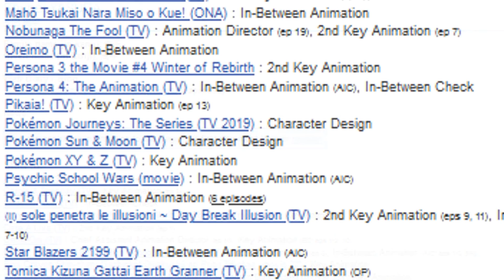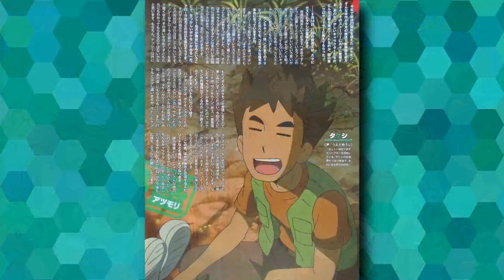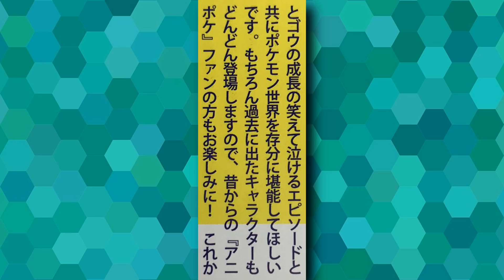☆INTERVIEW REVEALS HUGE NEWS FOR THE GEN 8 ANIME?! // Pokemon Journeys (Sword & Shield) Anime News☆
the beaurtful SERENA GALAR picture by my friend NoVaNoah! 8D SUPPORT MY FRIEND!

whaz UP my dear boys and girls it's your PRB12 here and .HOLY S***! this recent interview in regards of the Gen 8 anime might just have revealed somethung HUGE for the ipcoming future! AND I'M EXCITED! (well. and kinda worried...)

Wanna know exactly why? then GRAB some popcorn, GRABs ome cookies and LET'S DO THIS! 8D